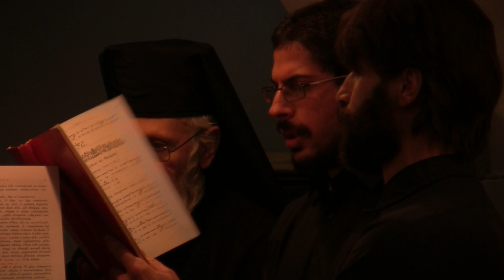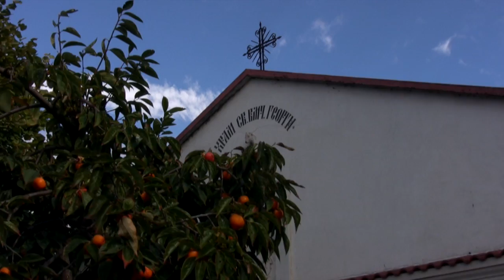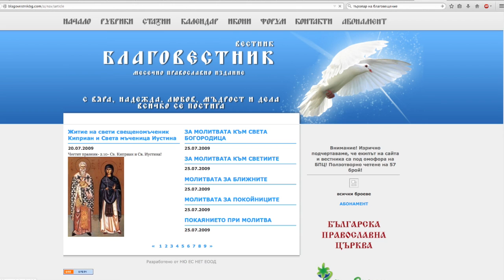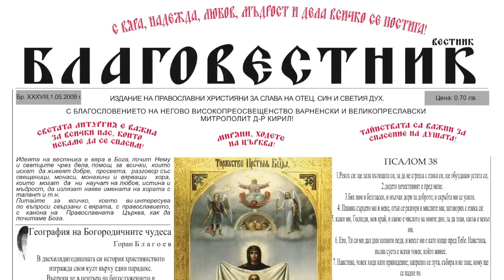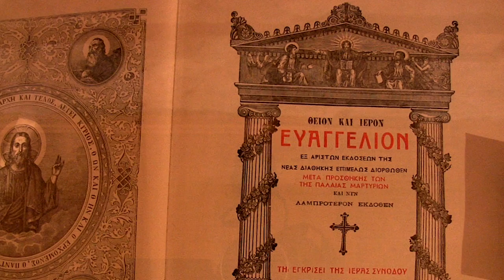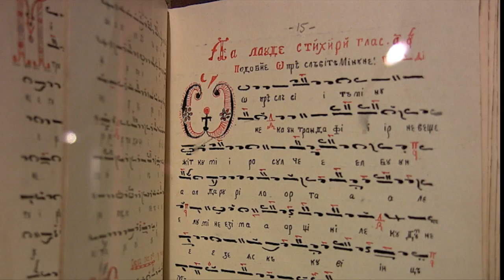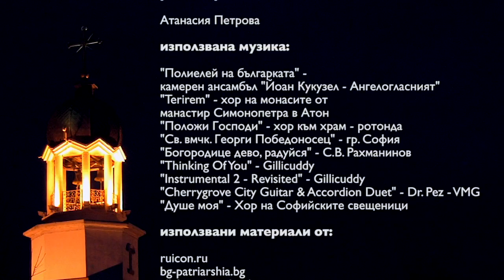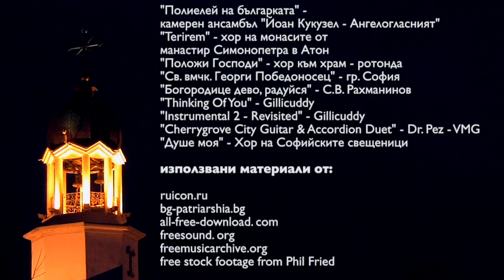Поморийски манастир "Св. великомъченик Георги Победоносец"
Сценарий, режисура, камера и монтаж: Слави Георгиев
Редактор: Атанасия Петрова